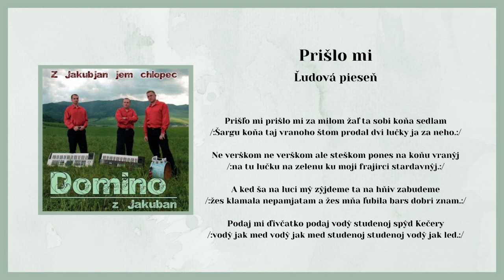DOMINO 1, Prišlo mi za milym žaľ, ľudová, Videorohaľ